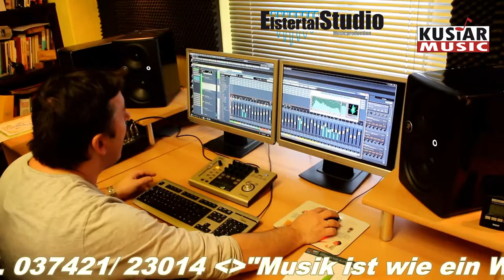Musik ist wie ein Wunder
Eine Kostprobe aus dem neuen Programm 2017 "Musik ist wie ein Wunder".